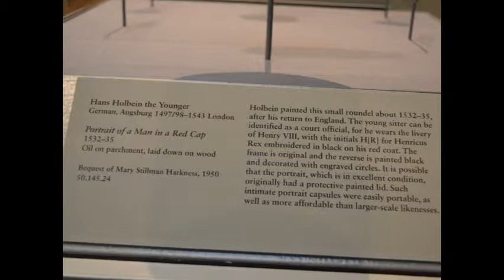MUSEO METROPOLITANO DE NEW YORK